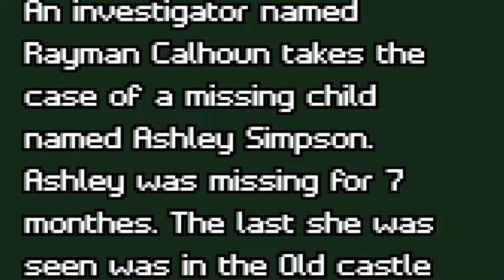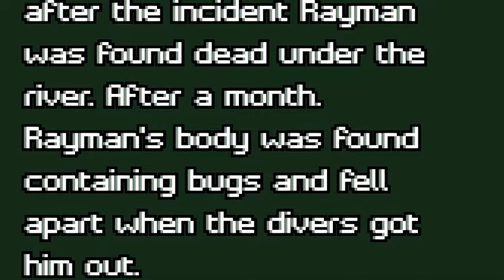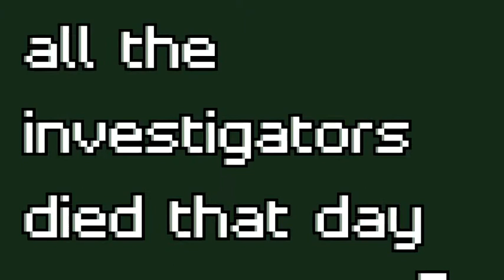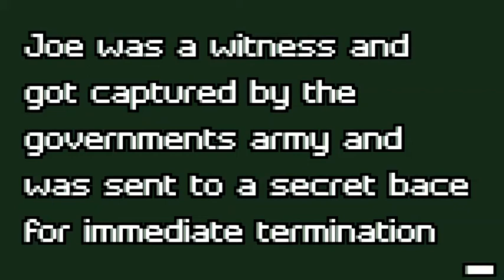Never go out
sorry if its difficult to look at